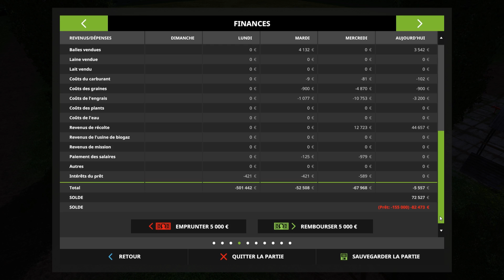Les probs d'engrais - Farming Simulator 2017 #24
Yavait plus de sous du coup on est sorti de l'europe pour pas avoir à rembourser les prêt. Mother russia, nous voici ! cyka !!

► M'envoyer des choses (lettre uniquement, pas de colis !) :

■ Envoyer par la poste à :
   LD Maker SAS
   42 rue de Maubeuge
   75009 PARIS